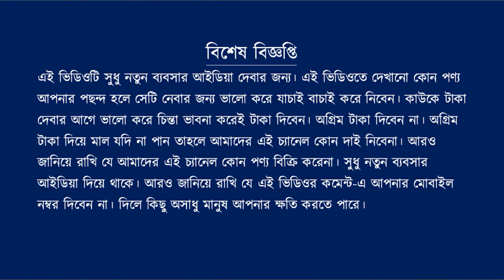ভিডিও দেখলেই শাড়ি ফ্রী | জামদানী শাড়ির পাইকারি বাজার। Jamdani saree wholesale market.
Address
Santipur, gobindapur, Nadia
Kolkata, west bengal
WhatsAppsno:- 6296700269 ( ফোন করবেন না )